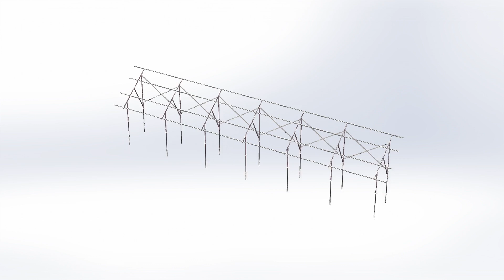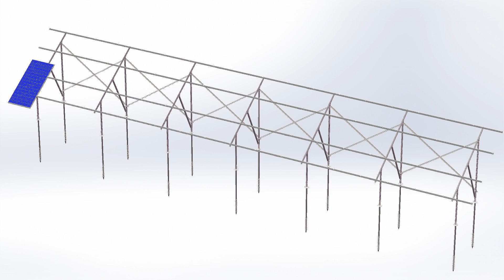Steel ground solar mounting structure - 30 degrees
Structure details:

** Materials: Zn - alu - mg Steel Q235, washer & Bolt- SUS304/410
** Installation angle: 30 degrees
** Layout of solar panels: Portrait, 2x18pcs
** Supports clearance(east-west): 3200mm

Alumsolar was established in 2015, with a registered capital of RMB 2 Million, focusing on the development and fabrication of solar PV mounting systems with value-added technical services.
Provides all kinds of solar mounting brackets in Alumsolar. With 2 factories 500 workers and more than 1000 solutions, Professional produce and design, ensure that the best solutions are suited to each client's projects.
High-quality, innovative, strong, and extremely flexible in terms of application – these are the features of ALUMSOLAR's PV mounting systems. Whether you need steel or high-strength aluminum, an individual mounting profile, or a small fastening screw – everything we offer has to meet requirements that are not merely high, but the very highest.
Designed for a service life of at least 25 years of perfect functionality, even in extreme conditions. For flat roofs, pitched roofs, solar parks, and carports. For large-scale solar farms, we can also take care of designing, calculating, and supervising complete solar and photovoltaic plants. From the soil investigation and calculation of all structural analyses to site design, logistics, and a version that is ready to release and transfer to the customer.
The company has built a strong manufacturing capacity and complete industrial chain system, after years of accumulation and precipitation, with research and innovation as a source of power, and constantly promotes product upgrading; we gather a wide range of customer resources at domestic and abroad.
In China, we work closely with China State Power, Huaneng Energy, Zhonghang Power, CSIC, Trina Solar, Canadian Solar, etc., we have customers worldwide, including Japan, Singapore, Philippines, Indonesia, India, the Middle East, North and South America, etc.
At present the company’s annual production of 500MW solar racking capacity, and provides design and development, as well as some customized technical services for domestic and overseas customers.